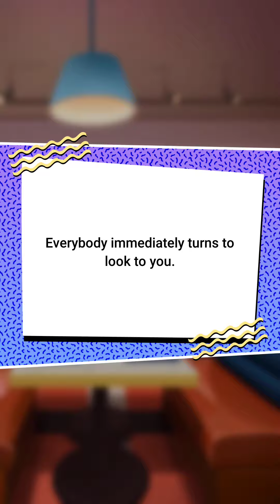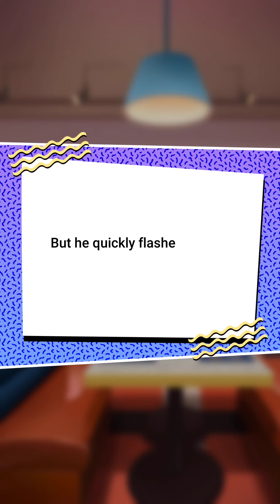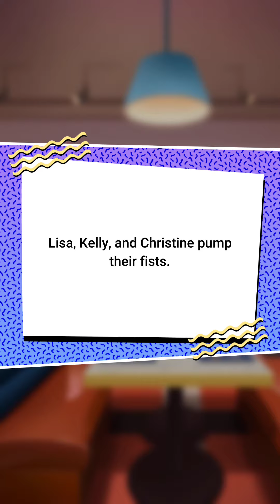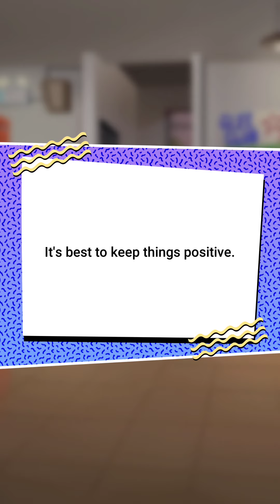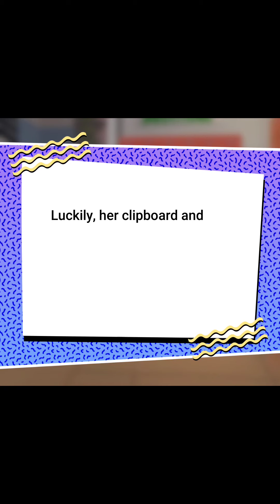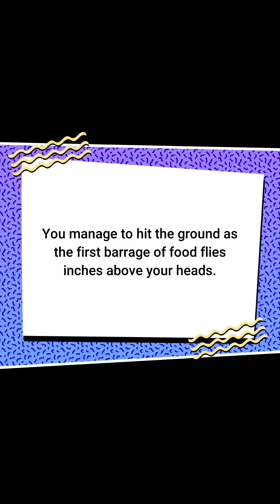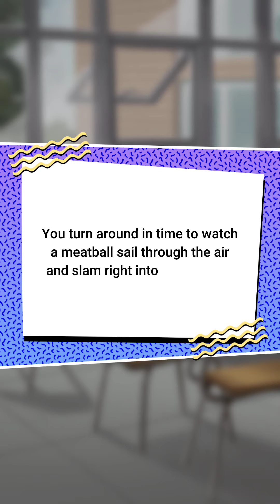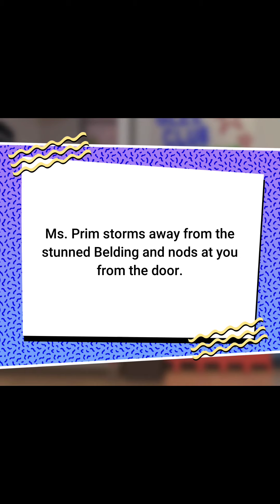Series | Saved by the Bell | Season:2 Episode:3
Series: Your Story Universe
Your choices are the star!
Series: Your Story Universe does not support iPhone5 or earlier

Your choices determine the outcome of your favorite stories like Saved By the Bell, Vanderpump Rules, The Breakfast Club, Sixteen Candles, Xena: Warrior Princess and more! Enjoy the official storytelling game from NBCUniversal and get hooked on the exciting episodic adventure alongside your favorite characters and reality TV celebrities!

EXPERIENCE YOUR FAVORITE SHOWS

Date your crush and dodge Mr. Belding in Saved By The Bell. Discover friendship or romance before and after detention in The Breakfast Club. Serve up gossip worthy drama in Vanderpump Rules. Crack the case in Law & Order: Investigation. Become a hero and embark on an epic adventure in Xena: Warrior Princess. Attend the big dance and find romance with your crush in Sixteen Candles.

You choose the way to play! Go beyond just watching your favorite series and make choices that control the outcome! Finished with an episode? Not a problem, you can always go back and relive the story to make different choices. Try new relationships, start drama with your friends or gossip with coworkers...the choice is yours!

Create your ideal character for each show or update after playing through an episode. Adjust your hair, look and outfits. Finished playing an episode with that character? Make a new one and play through again!

TAKE PART IN NEW & ORIGINAL STORIES

Do you have what it takes to be an ambitious celebrity reporter, balancing work and romance in the big city? Are you willing to upset a royal wedding if you fall in love with the bride or groom? What would you do if you found out you were the secret heir to a massive family fortune? You’ll find the answers in our Series Originals!

We are constantly adding new shows, episodes and choices to the game for you to experience and we can’t wait to share all the things we have planned! Romance, adventure, drama, movies, tv shows, original stories and more! Want to see something in the game? Have an idea for a new show or episode? Reach out and let us know!

Series: Your Story Universe is free to play, but you can purchase game items with real money